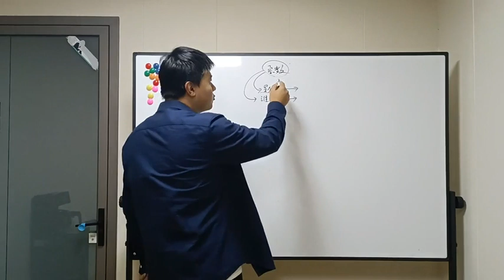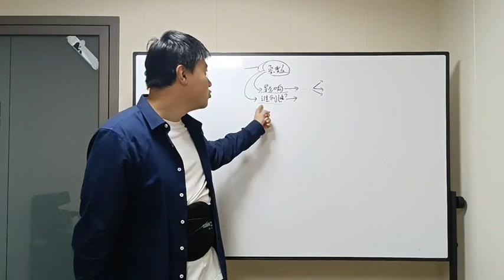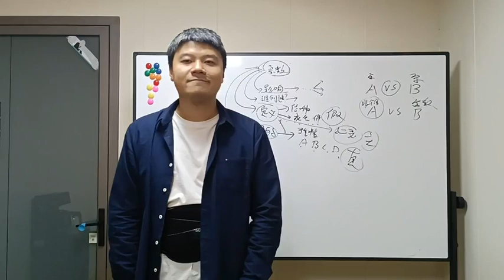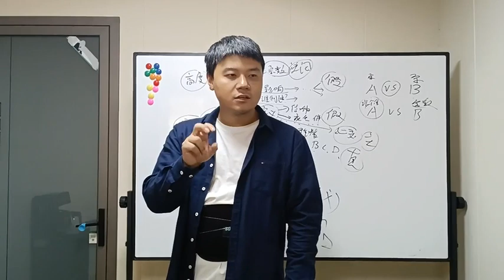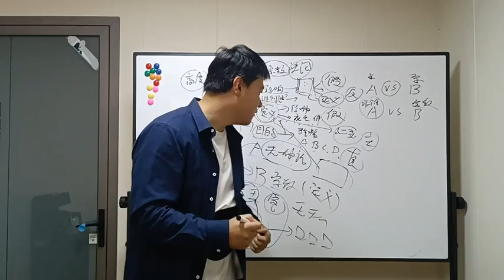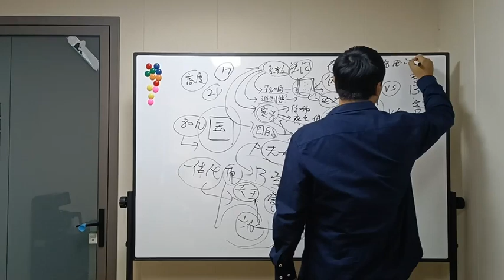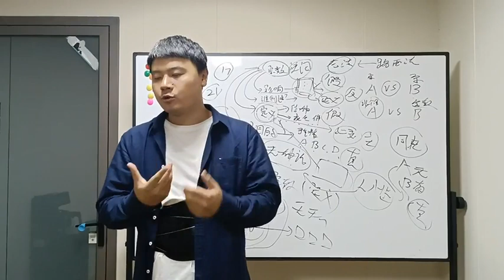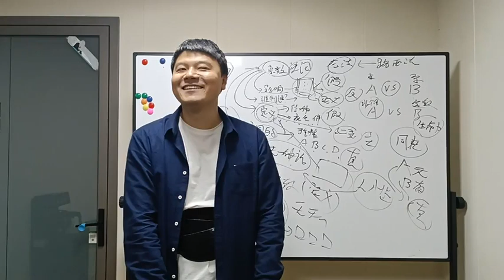60 宗教的诞生对我们有什么影响